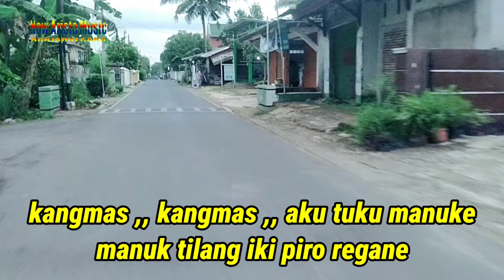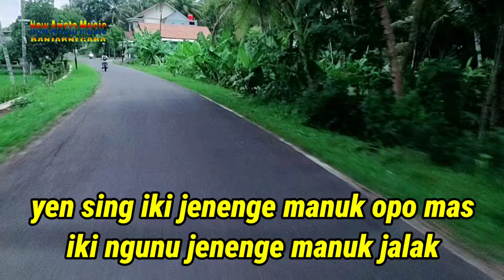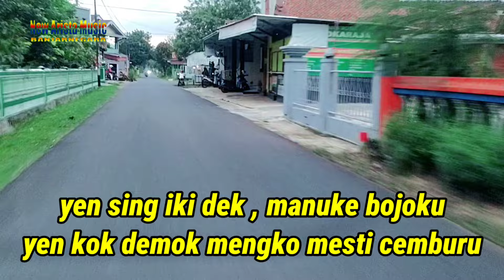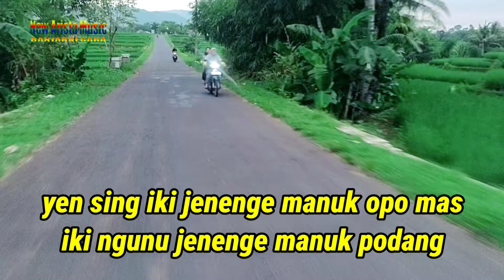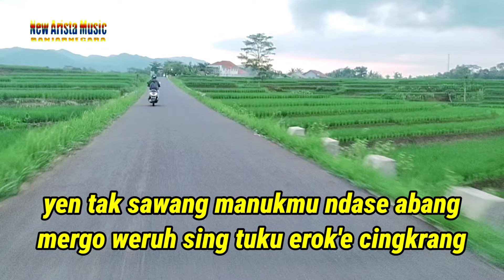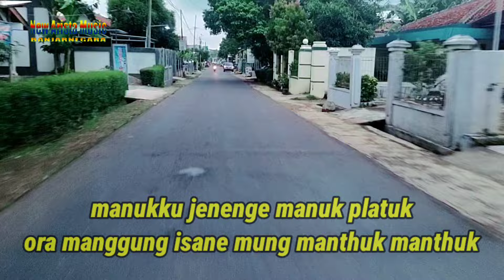MANUK PLATUK || CALUNG BANYUMASAN || KARAOKE